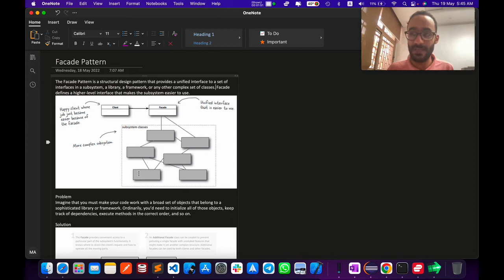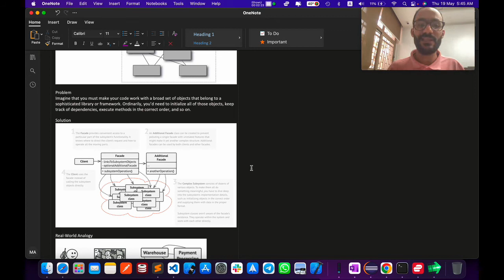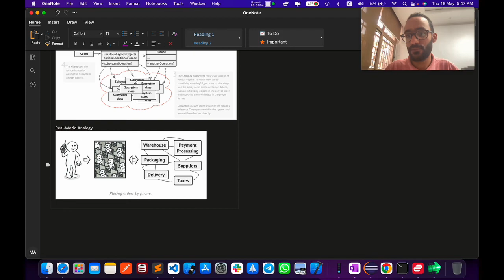05. Facade Pattern